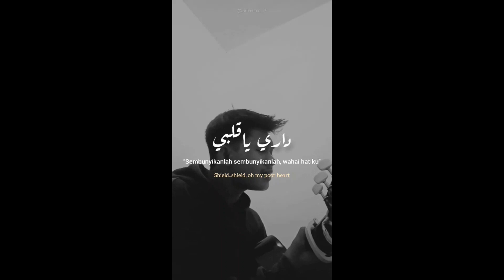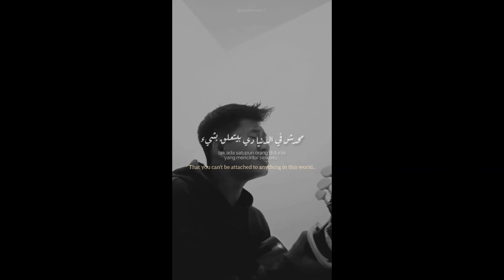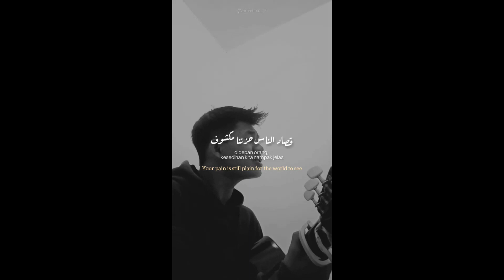Dari Ya Alby Hamza Namira Full Cover by ali.mhmmd17 Lirik Indonesia - English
Assalamu'alaikum.
I ask Allah SWT to bring peace and happiness to you and your loved ones.
Baarakallahu lana.